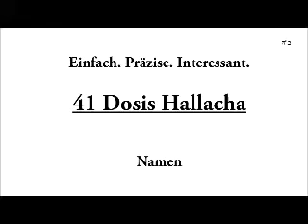41: Namen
Inhaltsverzeichniss der Hallachot

Chabad Nürnberg